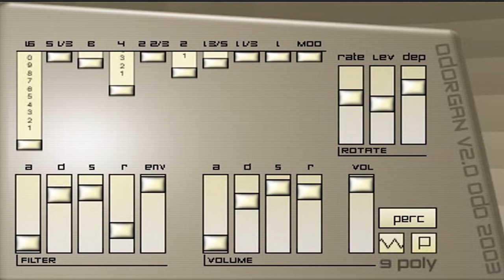Odorgan || Free VST Plugin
Odorgan free Organ VST plugin

Just a nice little organ.
- Filter
- Rotate fx
- Phasemod